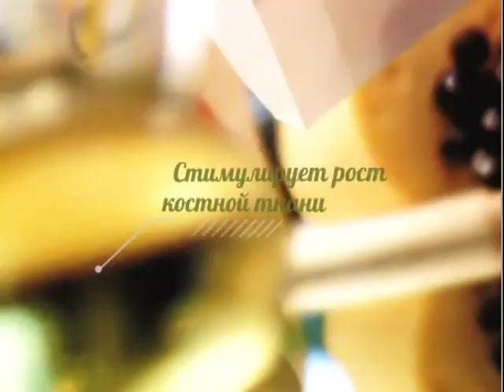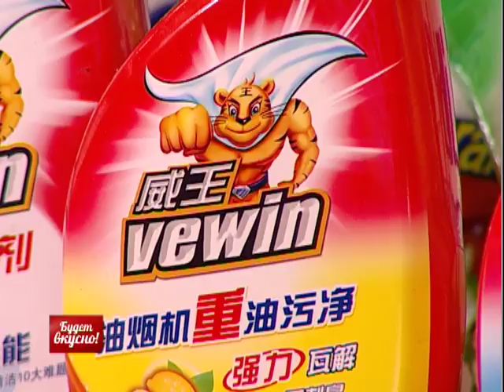Будет вкусно! 05/09/2018